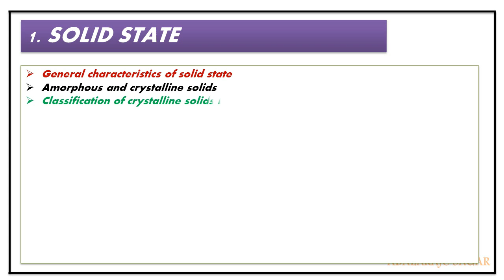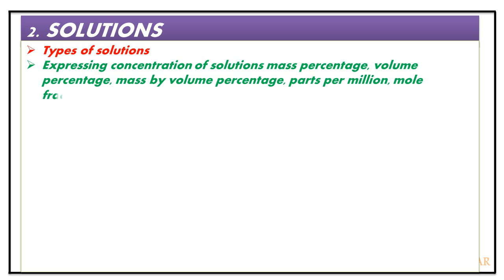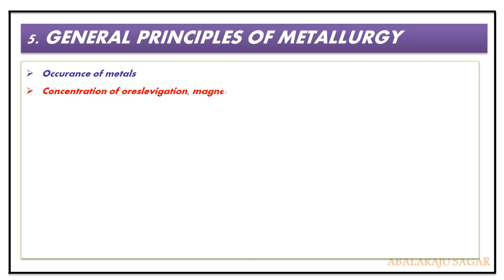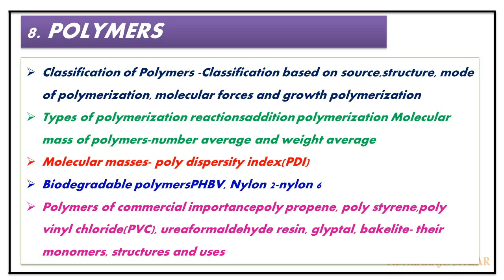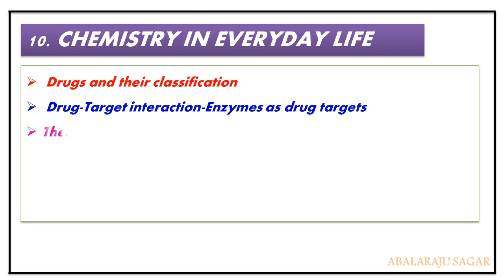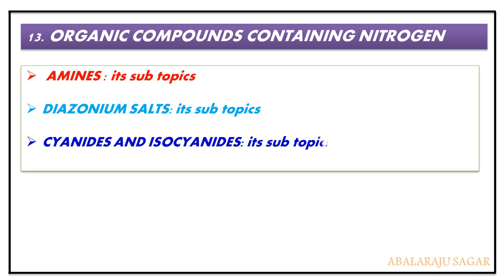Intermediate 2nd year Chemistry syllabus, Intermediate second year Chemistry chapter names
In this video having the information about Intermediate second year Chemistry chapter names and its sub topics.